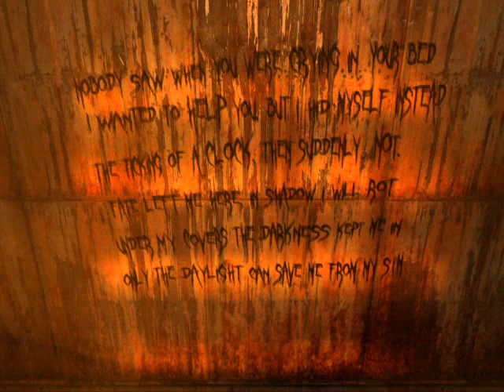Let's Play Silent Hill Homecoming - The set of EVIL (S12 P1)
EVIIIIIIIIL